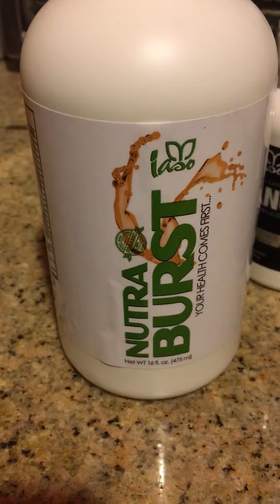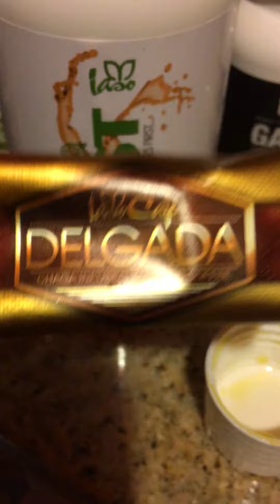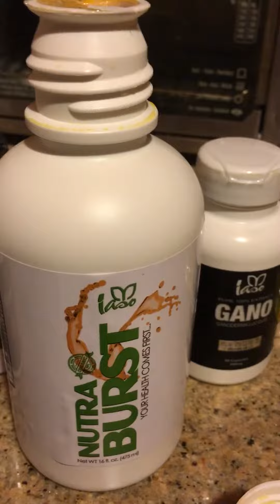Let's make Your Health Great Again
1. Detox cleanse and  lose weight

2. The Best Internet Marketing
Education to invest in, step by step
strategies on how to DOMINATE

3. Work with tanisha in
Team building in mlm